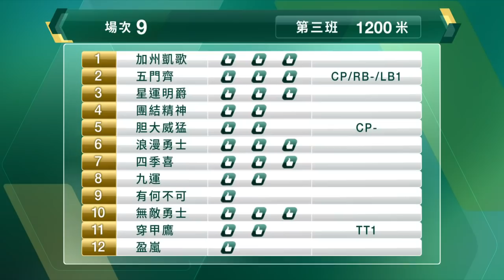【早着先機】21/22 #29 沙田日賽 — 第9場（12月18日）